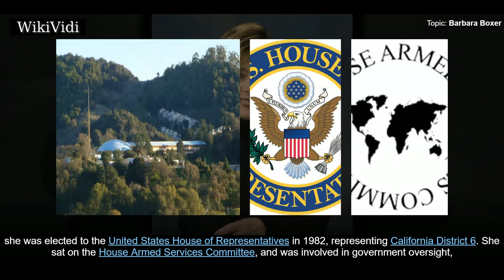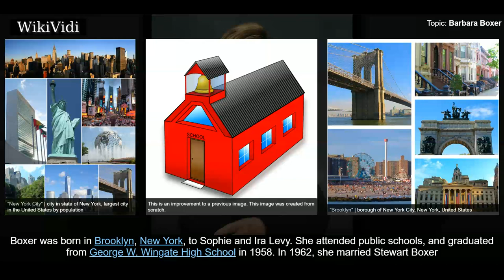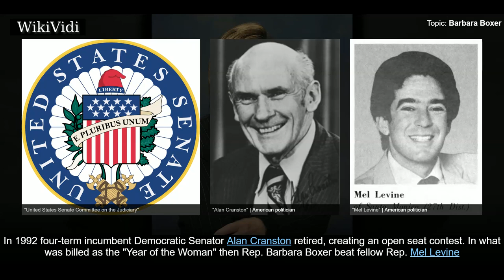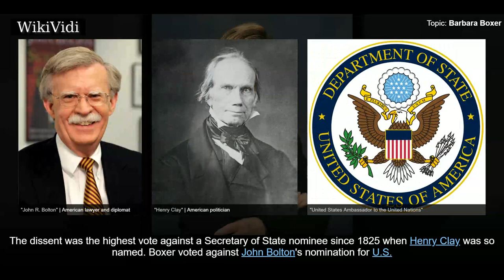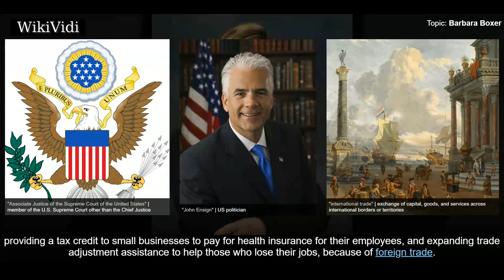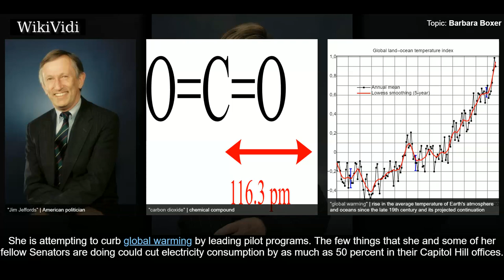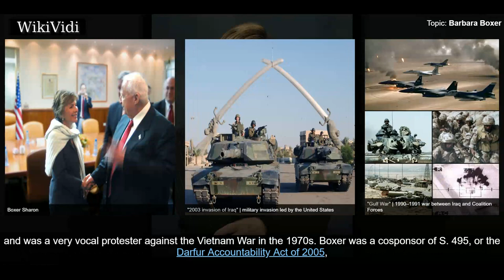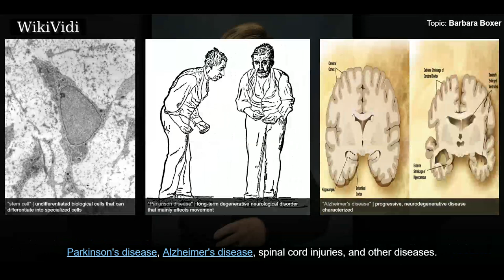BARBARA BOXER - WikiVidi Documentary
Barbara Levy Boxer  is a retired American politician who served as a United States Senator for  California from 1993 to 2017. A member of the Democratic Party, she previously served in the U.S. House of Representatives 1983 to 1993.  Born in Brooklyn, New York, Boxer graduated from George Wingate High School and Brooklyn College. She worked as a stockbroker for several years before moving to California with her husband. During the 1970s, she worked as a journalist for the Pacific Sun and as an aide to U.S. Representative John L. Burton. She served on the Marin County Board of Supervisors for six years and became the board's first female president. With the slogan "Barbara Boxer Gives a Damn", she was elected to the United States House of Representatives in 1982, representing California District 6. She sat on the House Armed Services Committee, and was involved in government oversight, passing several procurement reforms.  Boxer won the 1992 election for the U.S. Senate. She previously ...

Shortcuts to chapters:
00:02:48 Early life and family
00:04:48 U.S. Representative
00:06:16 Elections
00:07:29 2004
00:08:12 2008
00:08:37 Bush nominees
00:09:59 Economy
00:11:36 Education
00:11:57 Election reform
00:12:56  Energy
00:13:13 Environment
00:15:23 Foreign policy
00:16:27 Iraq War
00:17:15  Mass shooting

Copyright WikiVidi.